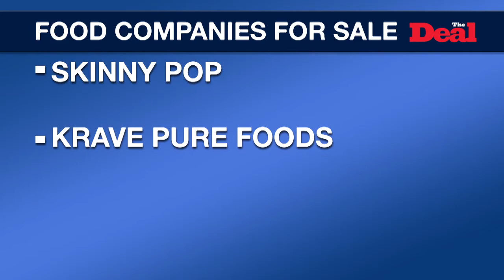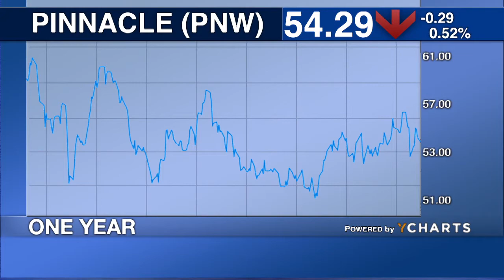Hillshire Brands, Pinnacle Foods Combine in Deal Worth $6.6 Billion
Pinnacle Foods' IPO debut was a successful one, now, as commodity prices rise, big strategics are looking to capitalize on synergies and Hillshire Farms Co. struck a $6.6 billion deal with the PE-backed maker of branded food products. The transaction values Pinnacle at $4.28 billion. Already, consolidation has been afoot in the foods space, and more mergers could be on the way--especially with foreign players looking to mitigate high pork prices at home. For example, Smithfield sold to a Chinese conglomerate last year. Reporters and editors from TheDeal.com preview today's coverage.